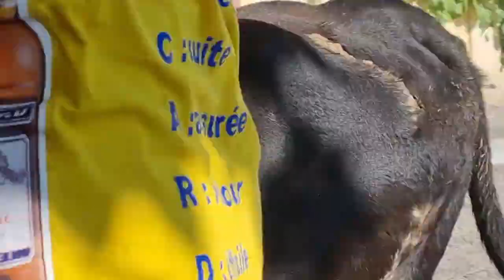LAMANON Abrivado Manade Grimaud 7/10/2023